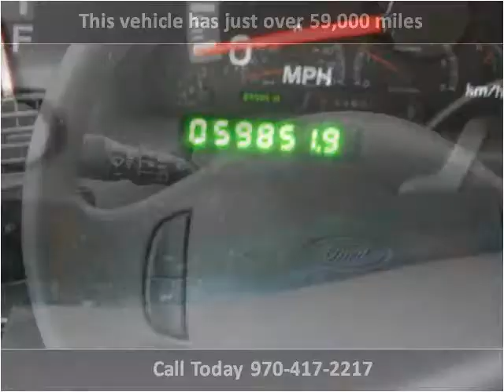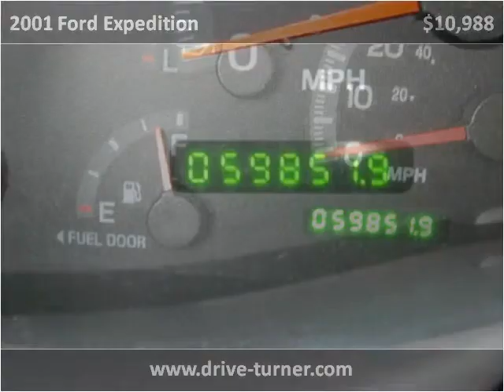2001 Ford Expedition available from Turner Automotive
This 2001 Ford Expedition is available from Turner Automotive.